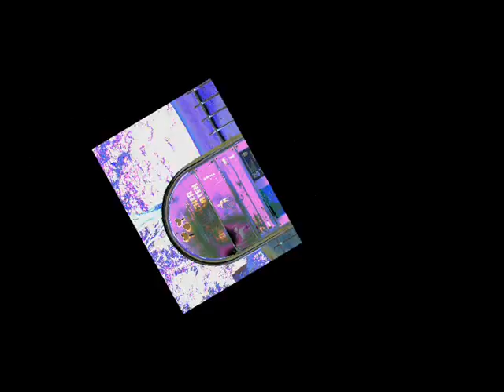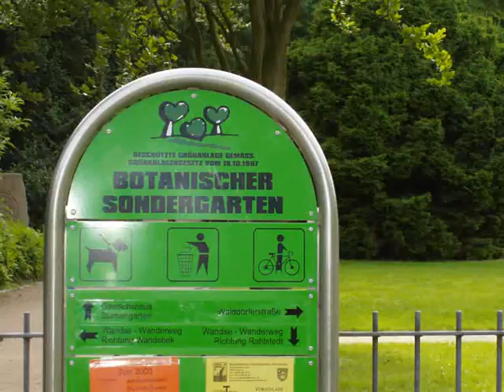31 Hamburg Musikvarianten+Farbuebergaenge.wmv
Antistress, sich eine Pause gönnen, Entspannung erleben, Stille und Heilung genießen, Frieden erfahren, Meditieren, Color, Colour,